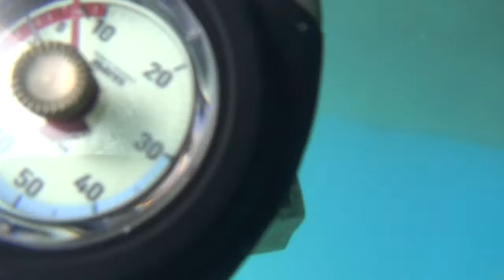Inspection of Running on Waves' bottom. Underwater dive.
Our ship's officer is inspecting and cleaning the ship to prepare for new season!